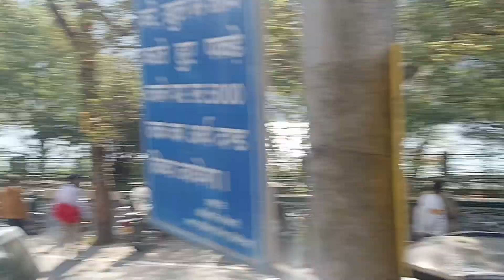आज का update Nainital में चल रही हैं आज भी shoting || only shoting vlog आज का ctober 15, 2023